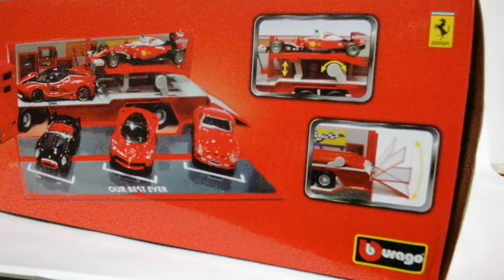Ferrari Delivery Car Hauler Truck Shell V Power Racing from BBurago # 149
Ferrari Collectibles Delivery Truck of Ferrari Cars
Follow and like our page : Facebook.com/EFC-Collectibles/